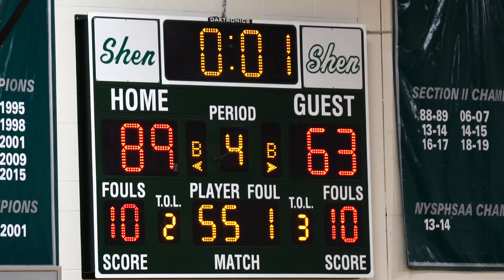Glens Falls vs. Bishop Maginn Boys Basketball 2020 (Playoffs)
GF vs. Maginn